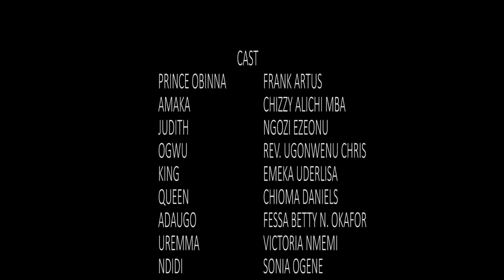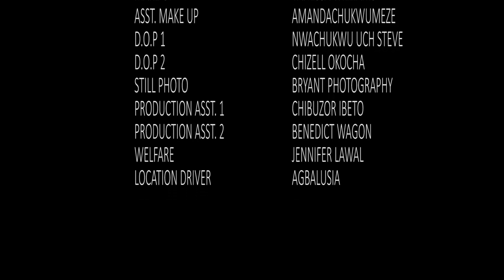AMAKA MY SWEET LOVE SEASON 11&12 - FRANK ARTUS 2022 LATEST NIGERIAN NOLLYWOOD MOVIE FULL HD